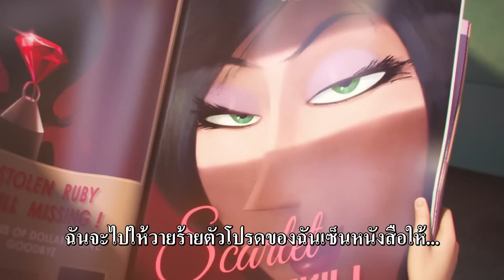ตัวอย่างหนัง Minions (มินเนี่ยน) ตัวอย่างที่ 2 ซับไทย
ในระหว่างตามหาเจ้านายเพื่ออยู่รับใช้ ของเหล่าตัวประหลาดสีเหลือง Minions พวกเขาก็ได้เข้าไปในงานชุมนุมเหล่าวายร้ายจากทั่วโลก ที่นั่นเองพวกเขาได้พบกับอภิมหาวายร้ายนาม 'สการ์เล็ต โอเว่อคิลล์' (ให้เสียงพากย์โดย Sandra Bullock) และนี่เป็นโอกาสอันดีที่จะได้เข้าไปเป็นสมุนของสุดยอดจอมวายร้าย